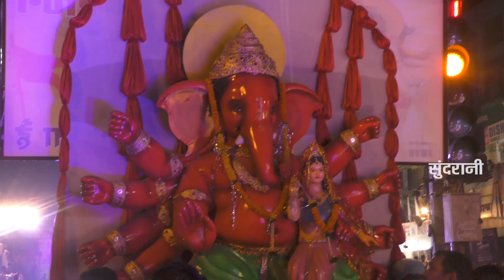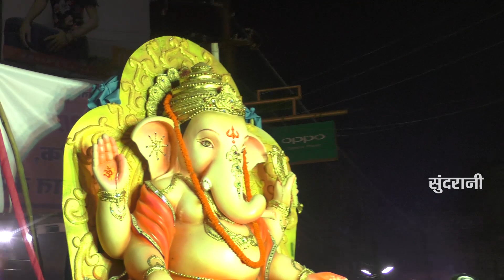He Siddhi Vinayak Dewa - हे सिद्दी विनायक देवा-Babita Vishwas-New Ganapati Song 2019.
He Siddhi Vinayak Dewa - हे सिद्दी विनायक देवा - Babita Vishwas - Ramesh Das - New Ganapati Song 2019. Lakhi Sundrani Wapp Only - 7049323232.

Song - He Siddhi Vinayak Dewa
Singer Male - Ramesh Das
Singer Female - Babita Vishwas
Lyrics - Krishna Dewangan
Graphics : Sushil Yadav
Editor : Kimi Sahu
Director : Mohan Sundrani
Youtuber : Kimi Sahu
Producer : Lakhi Sundrani
Language: Chhattisgarhi
Genre : Regional